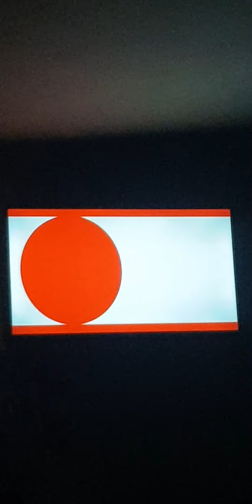Auspicios 24 Horas Central y TV Tiempo